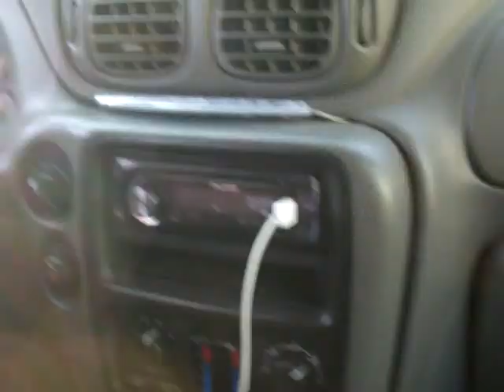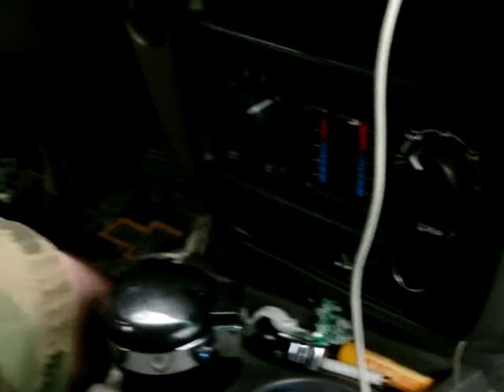Gone Fishing 5-7-11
Just taken some pics, and video clips, wasting time to make memories, haha! Dun went and did us some fishing out on the lake. If you dont like the video, who cares - I dont! haha! :) Thanks to all!